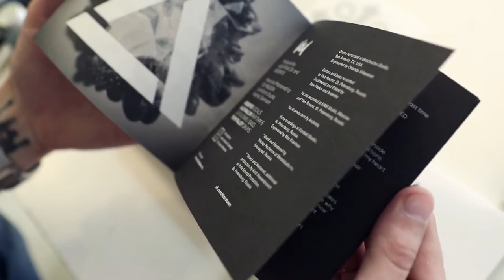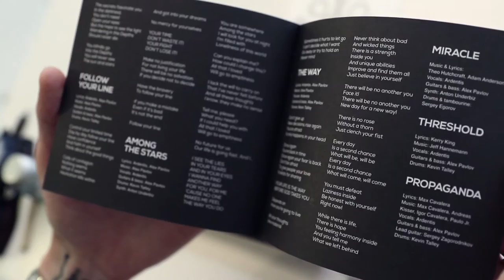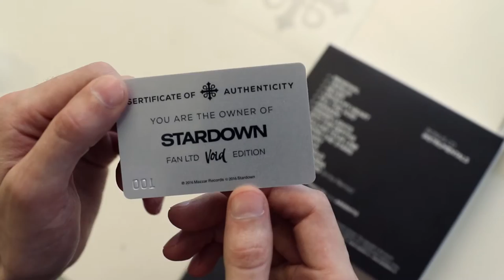Stardown - unboxing CD Void (Fan Edition)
Review of STARDOWN "VOID" Deluxe Limited Edition.

FAN Edition includes: 1) Autographed 12 pages booklet of premium paper 2) sticker for the guitar 3) Double CD: "Void" album (+ 5 bonus tracks) and instrumentals 4) Digipack w/slipcase 5) Numbered plastic certificate of authenticity 6) Guitar pick (camouflage)

Для России и СНГ – альбом " VOID" доступен в трех вариантах
1) Купить Digipak / Fan Edition – goo.gl/KnucEK
2) Купить Ultra Fan Edition – goo.gl/uzzCZw

Video production: Anna Ulianova & Ardentis.